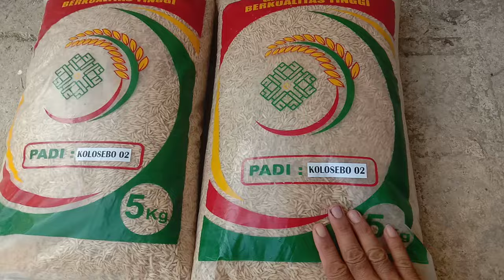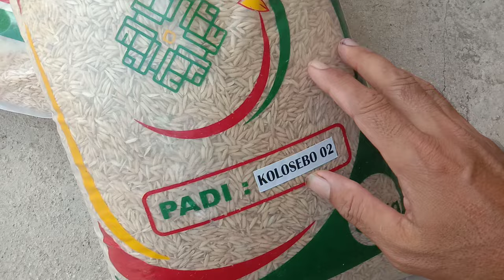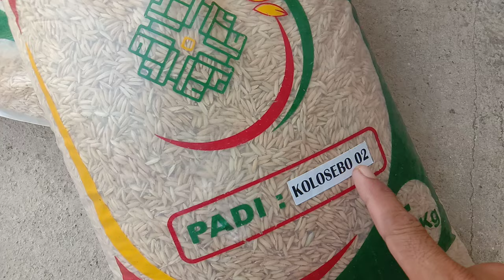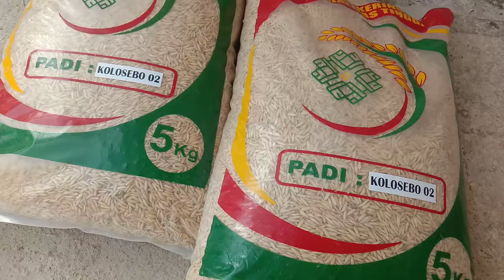Review benih padi KOLOSEBO 02